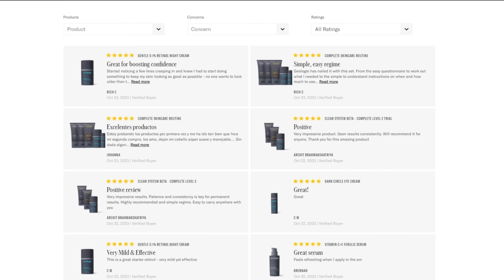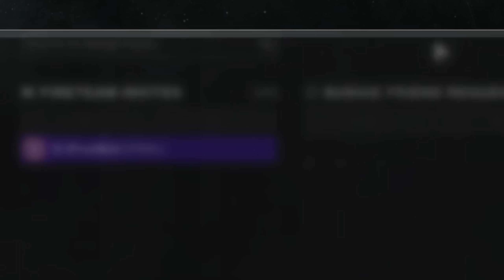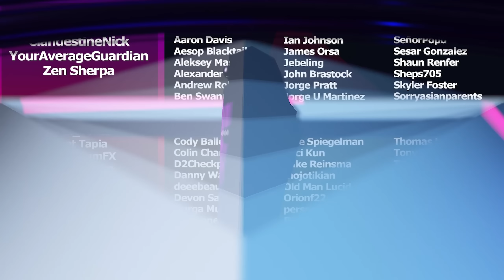I Abused Bubble Titan for Flawless (ft. IFrostbolt) | Destiny 2 Season of the Witch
I hopped into some Trials of Osiris with IFrostbolt for the final weekend of The Immortal dropping and we got a GREAT Flawless Card abusing some good ol’ Titan Bubbles

Timestamps:
0:00 Ad
1:05 Intro
1:26 Game 1
3:08 Game 2
4:46 Game 3
6:36 Game 4
9:23 Game 5
11:39 Game 6
12:24 Flawless Game
14:55 The Lighthouse
Catch us live on Twitch!